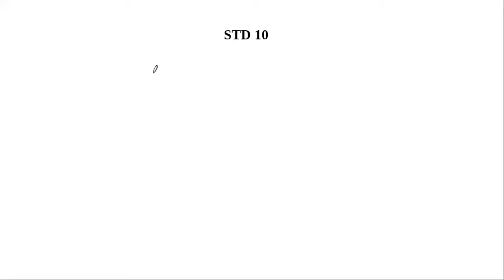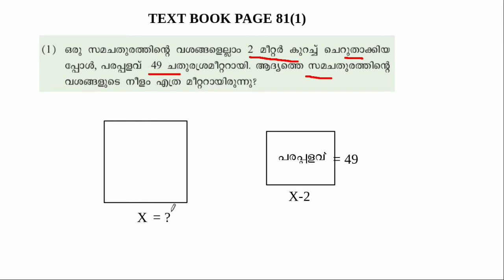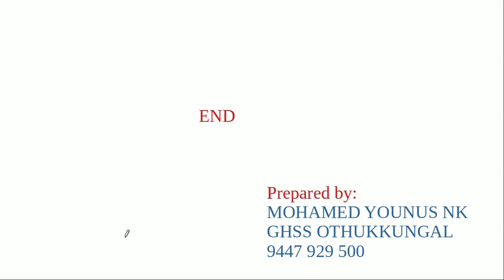std 10 രണ്ടാം കൃതി സമവാക്യങ്ങൾ page 81 ചോദ്യം 01